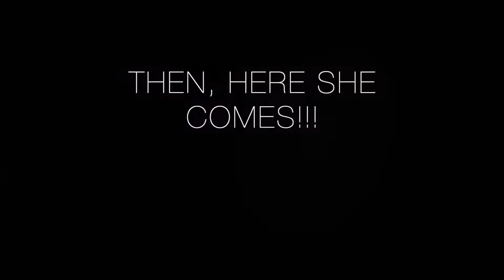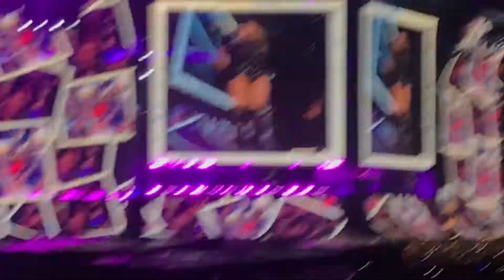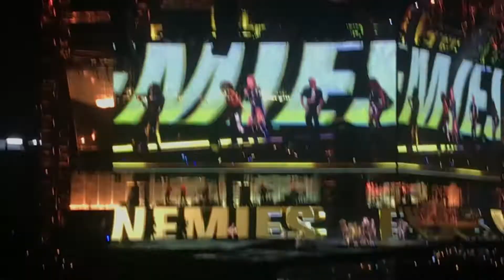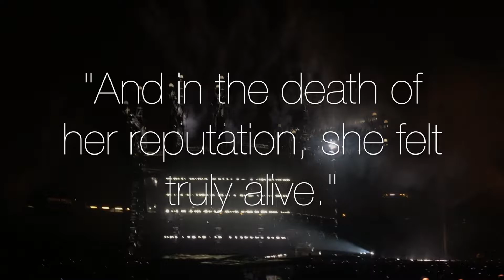Taylor Swift: Reputation Concert 2018| 1st time experience ni BF| Emmylou G.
Video Taken on 09 November 2018

Kia Ora!!

We enjoyed watching Taylor Swift's concert. According to Chris (BF), it was a nice experience since it is his first time to watch a concert. Though, he couldn't still tolerate the noise and the crowd (more than 150,000+ watched the concert!). But he told me, he will still like to experience it again. :)

Concert started at 7pm and finished at 11pm. I was so tired and wet due to rain, hence, i wasn't able to do an "end-tro" of my vlog. 😅 All i can say is, Taylor Swift did a phenomenal performance that day! doublethumbsup for her!!

Hope you guys enjoy my vlog. I am happy that i was able to share to you some clips during her concert tour.

tēnā koutou!